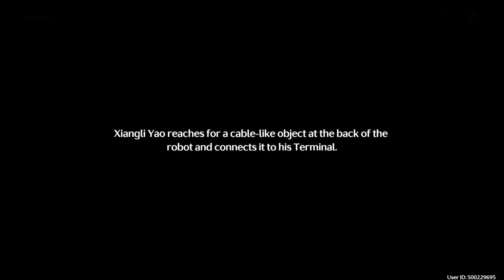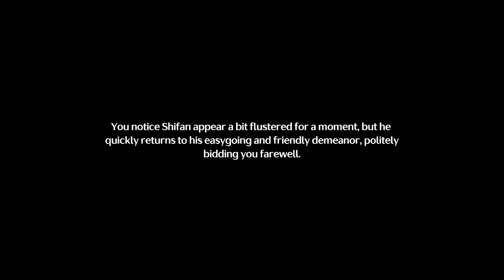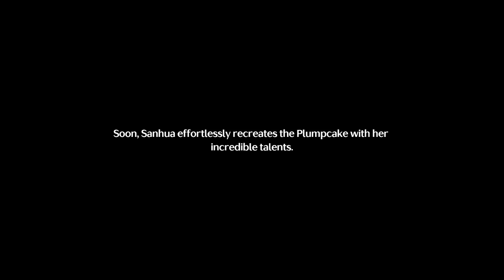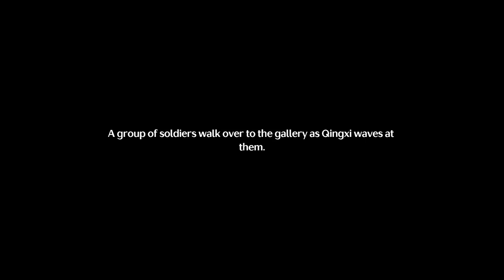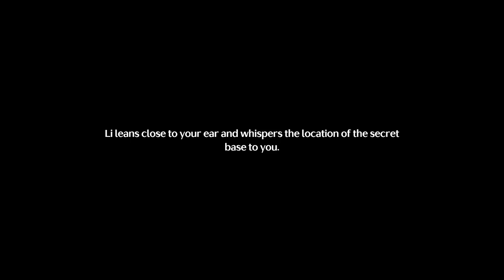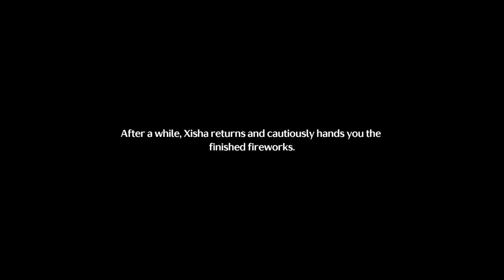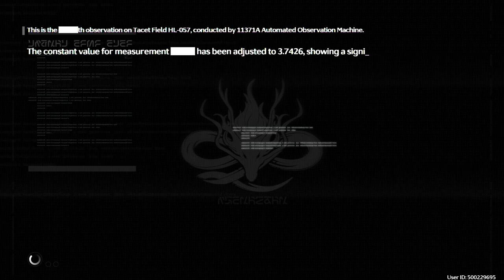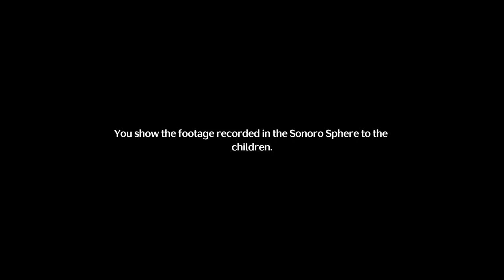Wuthering Waves: 1.2 Main Quest: Tale of the Moontree Lodge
Full quests gameplay of the Tale of the Moontree Lodge